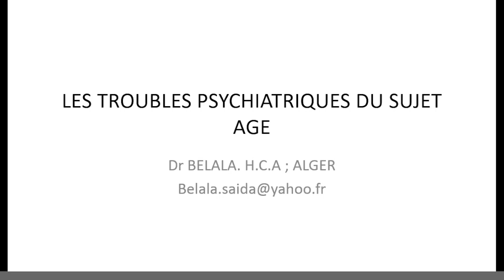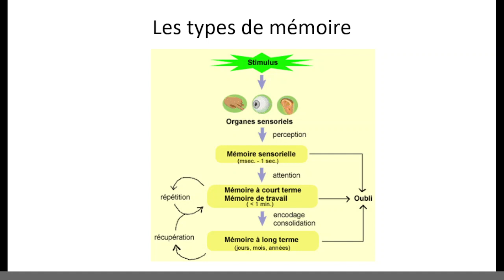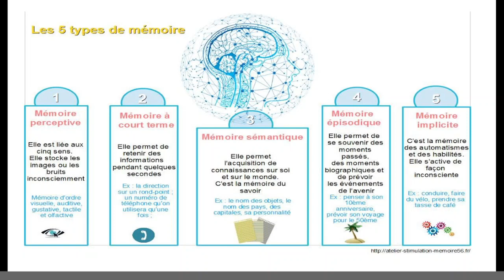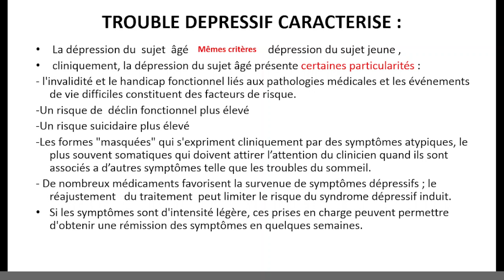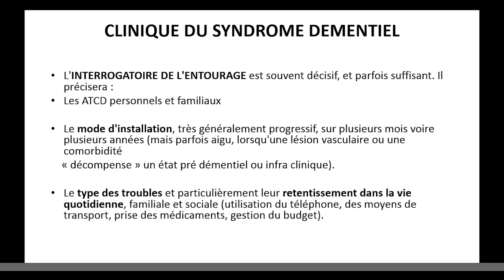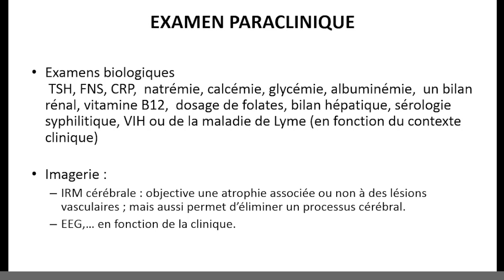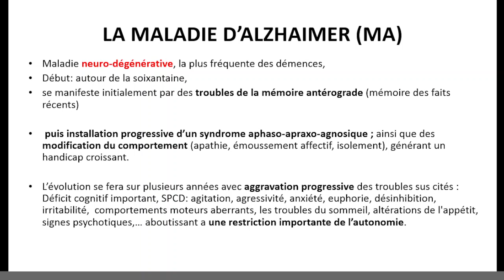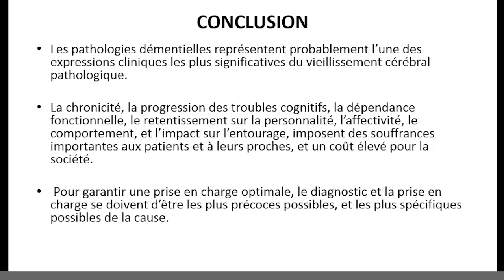Psychiatrie | 13. Troubles psychiatriques chez le sujet âgé (Dr. Belala)